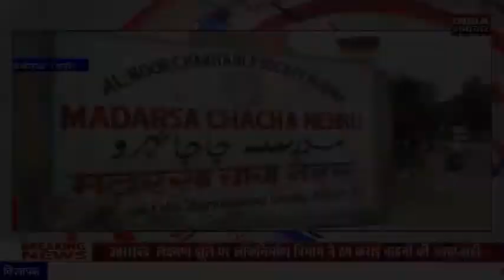अलीगढ़ सलमा अंसारी ने हिन्दू मुस्लिम एकता की दी मिसाल , मदरसे में बनेगा मंदिर | INDIA SAMACHAR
INDIA SAMACHAR